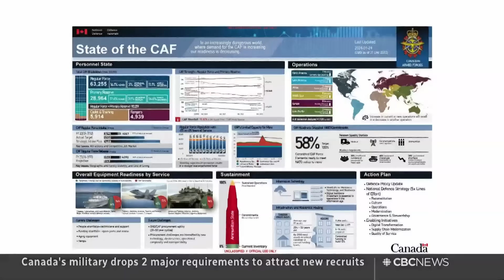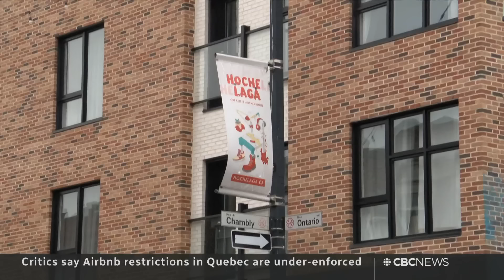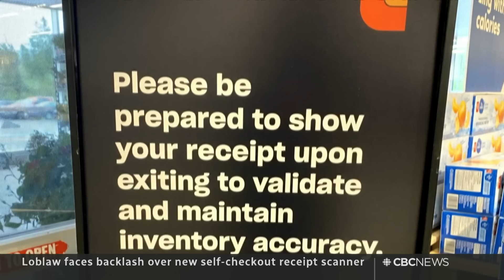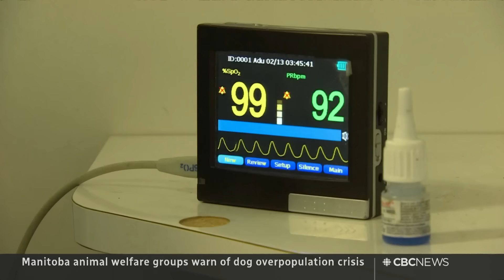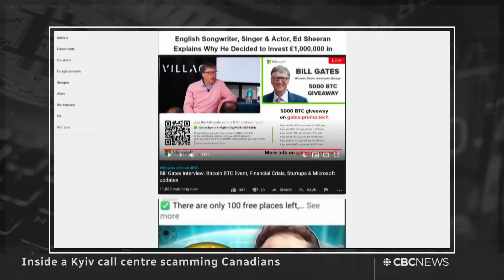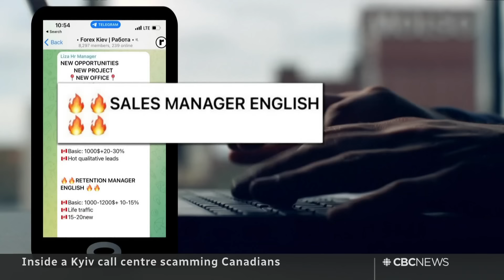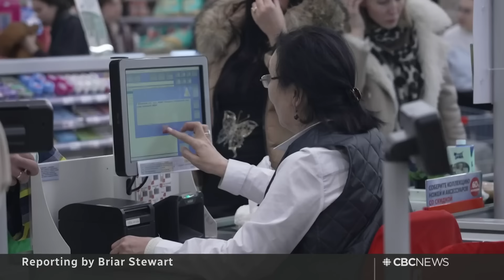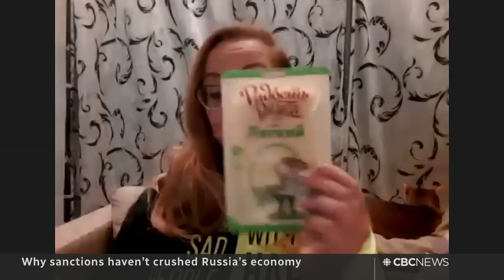CBC News: The National | India blocks CBC story on killing of B.C. Sikh activist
March 13, 2024 | The Indian government orders YouTube to block CBC's Fifth Estate documentary on the killing of Hardeep Singh Nijjar. A Ukrainian former call centre employee uses a hidden camera to expose a crypto-investment scam targeting Canadians. Plus, self-checkout receipt scanners irk shoppers at Loblaw-owned grocery stores.

00:00 The National for March 13, 2024
01:00 India blocks CBC story on B.C. Sikh activist
03:59 Premiers push PM to halt carbon tax hike
06:15 ArriveCan app probe on Parliament Hill
08:25 U.S. House passes TikTok crackdown bill
08:47 Israeli protesters disrupt Gaza aid trucks
11:40 Navalny ally attacked, blames Russia
12:06 UN begins evacuating staff from Haiti
12:24 Military drops 2 requirements for recruits
15:12 Alberta planning provincial police agency
15:37 Push for crackdown on illegal Airbnbs in Quebec
18:46 Dollar Tree closing 1,000 U.S. stores
19:05 Self-checkout receipt checks irk shoppers
22:06 Neil Young's music returns to Spotify
22:33 Dog overpopulation crisis in Manitoba
24:38 The Breakdown starts now
25:25 Inside a Kyiv call centre scamming Canadians
35:37 Why sanctions haven't crushed Russia's economy
42:53 The Moment | McRaccoon

The National live on YouTube Sunday-Friday at 9 p.m. ET